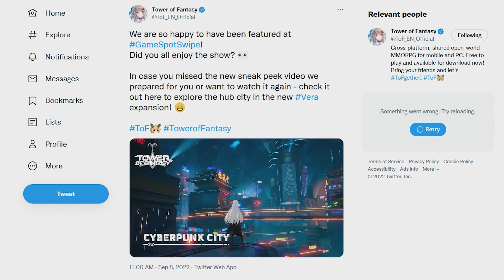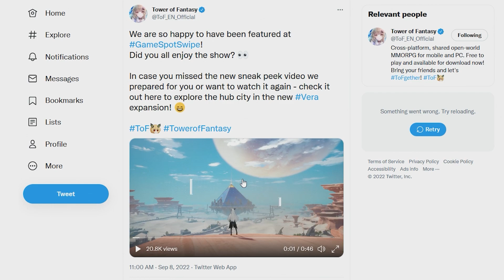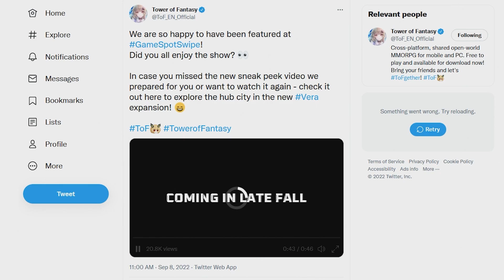2.0 RELEASE DATE WINDOW SHOWN!! + NEW FIRST LOOK AT UPCOMING FEATURES & CONTENT! (Tower Of Fantasy)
This game features a roster of amazing characters such as Samir, King, Nemesis, Tsubasa, Cobalt B, Cloudia & more. Soon I'll be dropping a tier list ranking the best characters. I will also go over the beginners guide in all aspects of the game and the best tips and tricks to maximize your experience. There will be all sorts of cool Tower Of Fantasy gamplay on the channel to look forwad too. Also I plan to bring you a more in depth reaction and finally my review on how this compares to other gacha games!

Here we go with a new Tower Of Fantasy video! Let me know if y'all want to see some more of ToF!